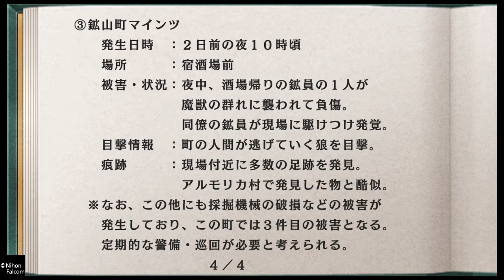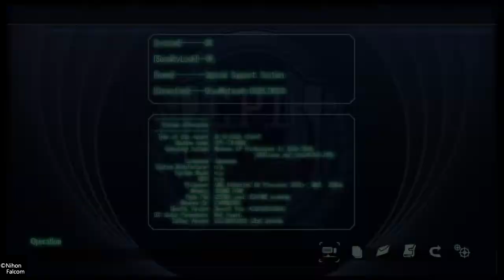英雄伝説 零の軌跡 その18(実況無し）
次の章へ

第三弾  零の軌跡

マラソン出来る限り頑張ります。
エンジョイ勢なのでプレイ精度は期待しないで、温かい目で見て下さい
物語を円滑に進行するため、難易度は低め設定にしています。

私の特に好きなキャラはエリィ、ティオ、ノエル曹長、セシル姉など
魅力的なキャラが多いゲームです。